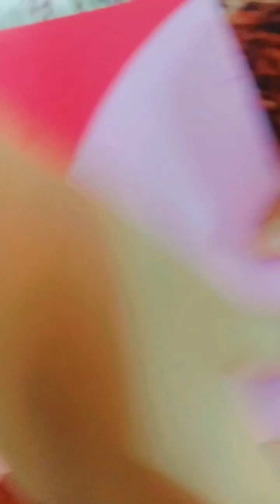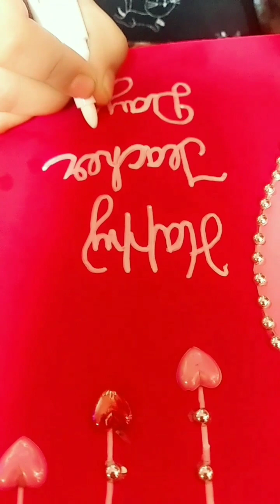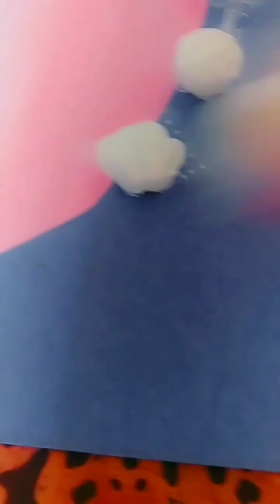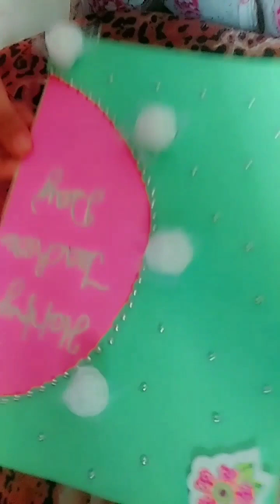Happy Teacher day🌹🌹🌹card